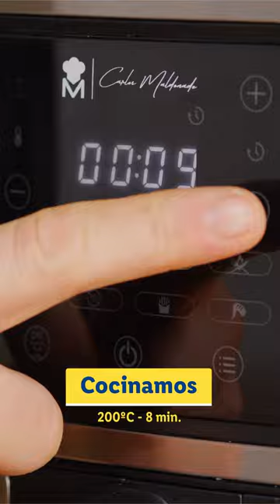Receta de tempura de verduras en freidora de aire